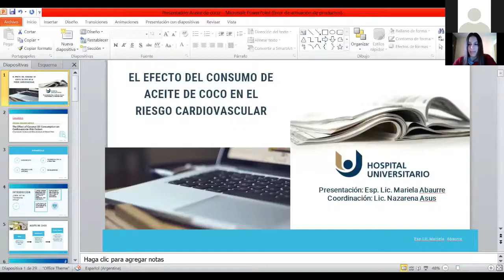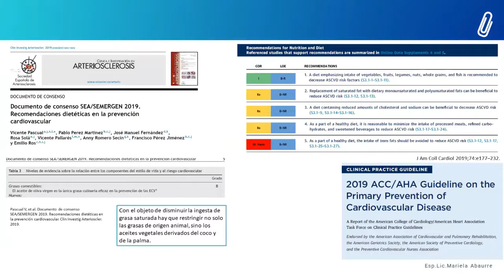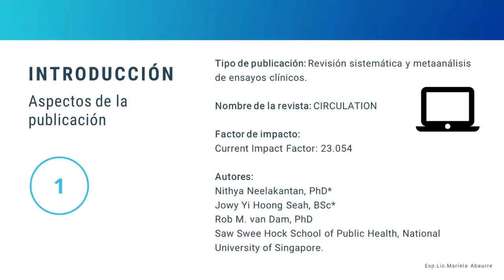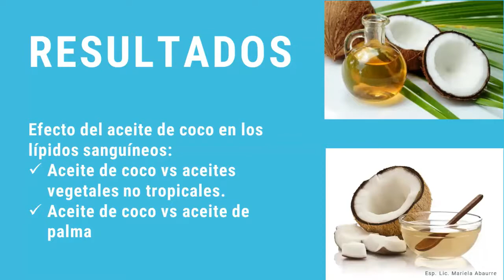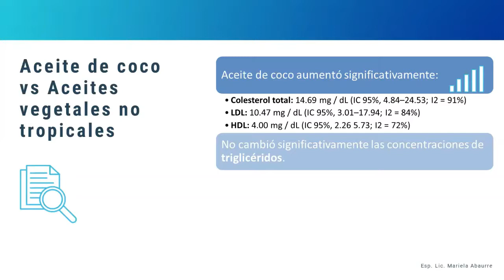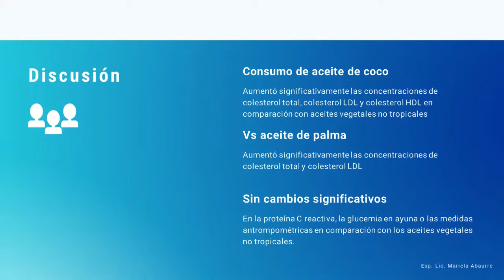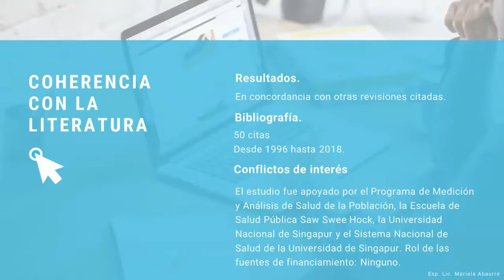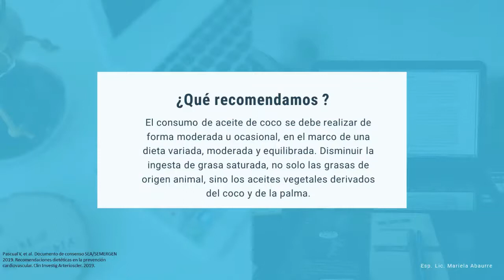Journal Club Nutrición Clínica | 3° encuentro. Hospital Universitario.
Mércoles 8 de julio 2020 vía Zoom.
 "El efecto del consumo de aceite de coco en los factores de riesgo cardiovascular: Una revisión sistemática y metaanálisis de ensayos clínicos"

Neelakantan N, Seah JYH, van Dam RM. The Effect of Coconut Oil Consumption on Cardiovascular Risk Factors: A Systematic Review and Meta-Analysis of Clinical Trials. Circulation. 2020;141(10):803‐814. doi:10.1161/CIRCULATIONAHA.119.043052

Presentación: Lic. Mariela Abaurre